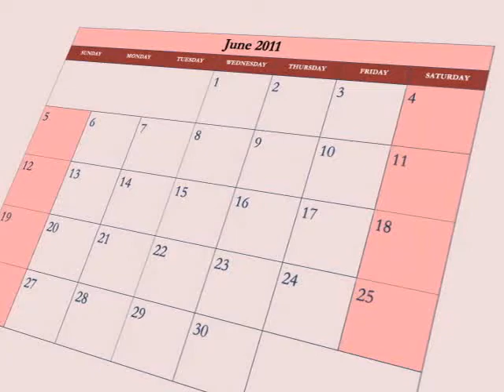RTD 2011 TV PSA Jamaica For Launch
Regional Testing Day 2011- Jamaica PSA